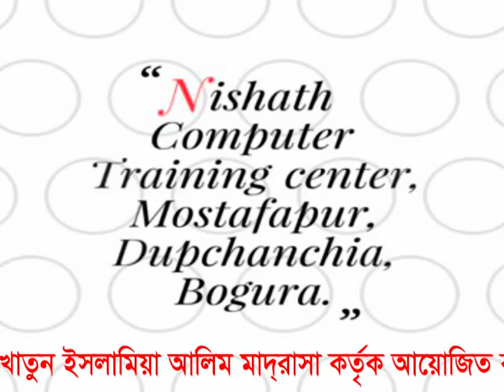Ridoye amar bangladesh Khadiza Khatun Islamia Alim Madrasah , Mostafapur, Dupchanchia, Bog